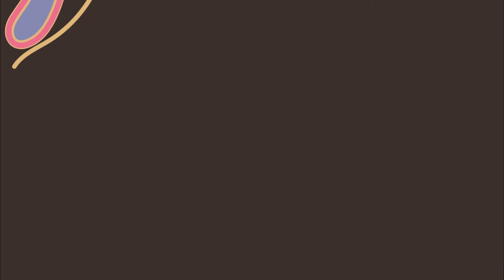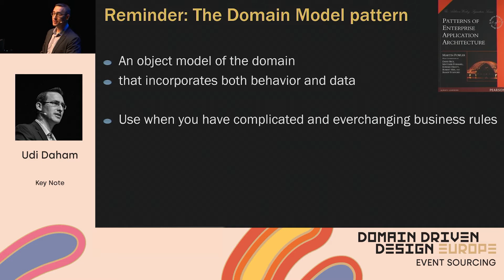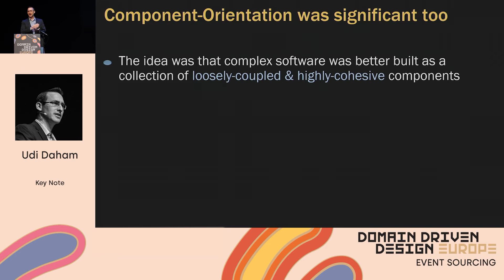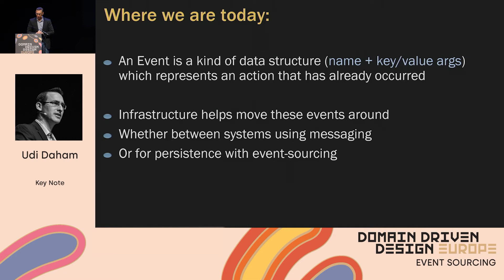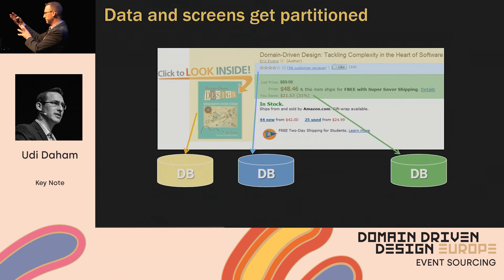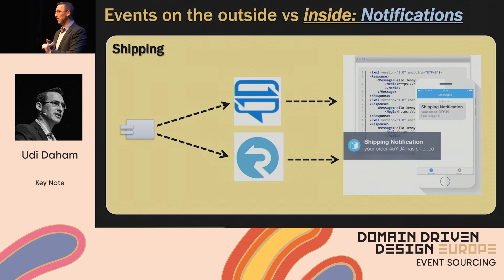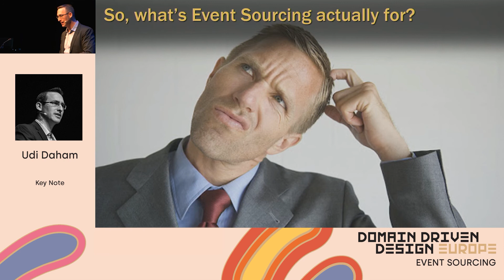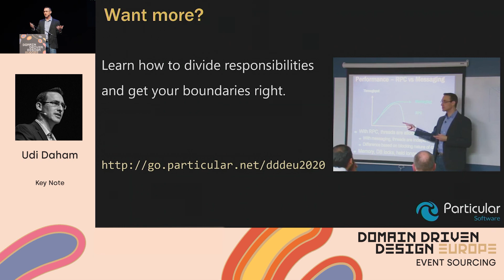Keynote - Udi Dahan - DDD Europe 2020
Join the next edition of EventSourcing Live

Udi Dahan is one of the world’s foremost experts on Service-Oriented Architecture and Domain-Driven Design and also the creator of NServiceBus, the most popular service bus for .NET.